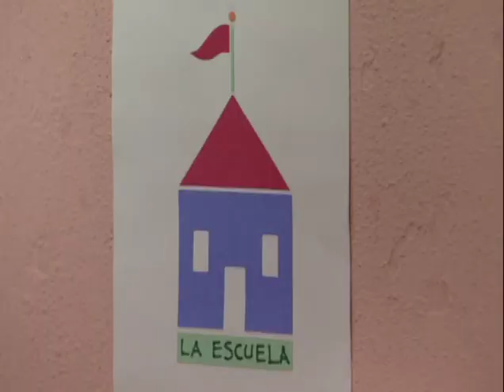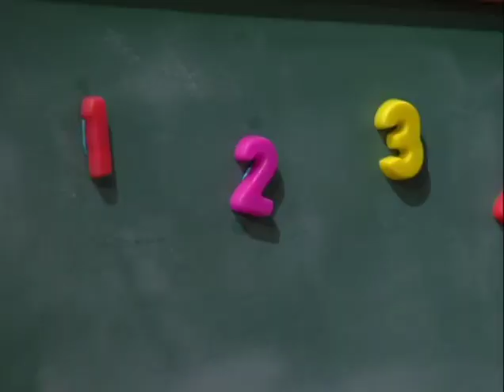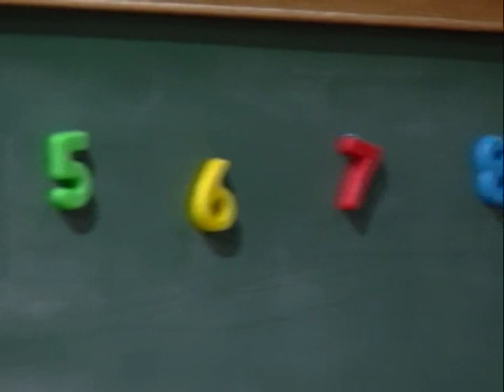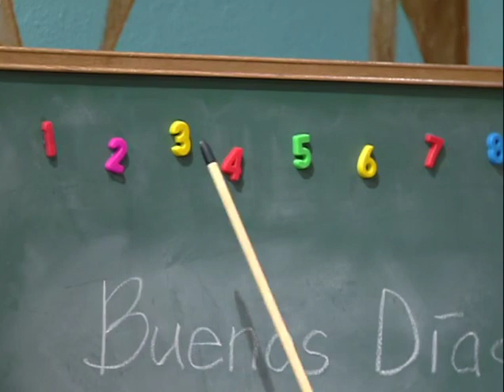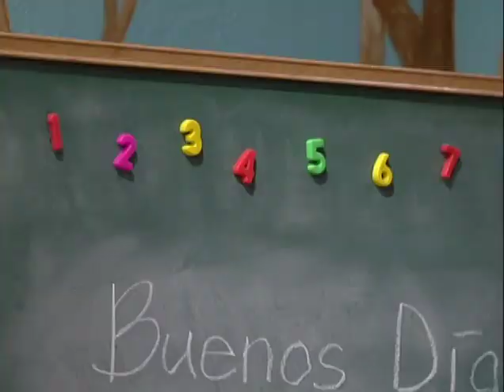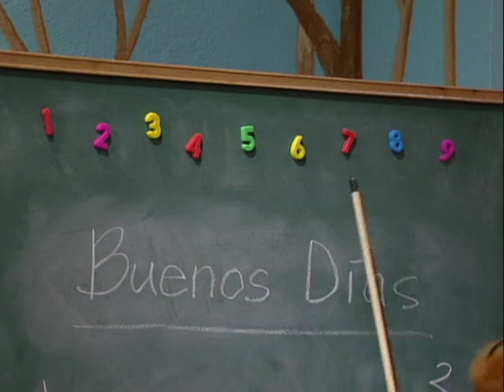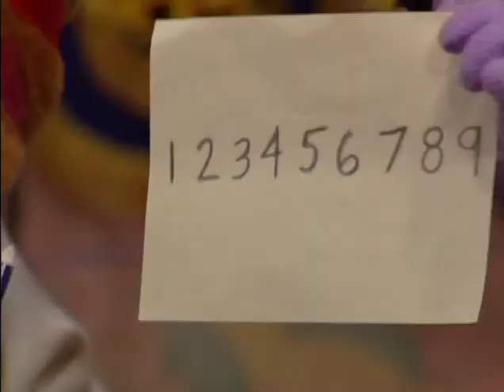Finally Nine | Salsa! Ep. #22 | Finalmente Nueve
It's back to school for the characters when Mama Bear (Mamá Osa) attempts to lead the class through counting lessons. The trouble is, every time Mama Bear begins counting to nine, something goes wrong. First, Armadillo and Little Rat (Ratoncito) get in a tussle over paper. Then two squirrels arrive to perform a chant that leads the entire class outside. Just as order is restored, The Three Goats (Los tres chivos) arrive with pizza, and Mama Bear's pupils all feast. It's a tough day at work for Mama Bear, who finally gets to count to nine.
Words: el papel, el lápiz (paper, pencil)

Los personajes regresan a la escuela cuando Mama Bear intenta guiar a la clase a través de lecciones de conteo. El problema es que cada vez que Mamá Osa empieza a contar hasta nueve, algo sale mal. Primero, Armadillo y Ratita se pelean por un papel. Luego llegan dos ardillas para realizar un canto que lleva a toda la clase afuera. Justo cuando se restablece el orden, las Tres Cabras llegan con pizza y los alumnos de Mamá Osa se dan un festín. Es un día duro en el trabajo para Mamá Osa, que finalmente consigue contar hasta nueve.